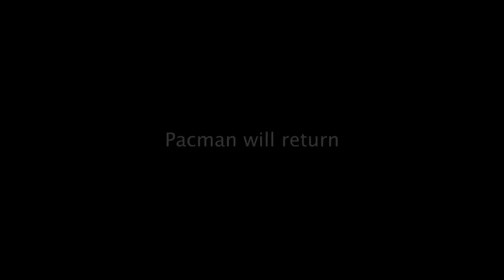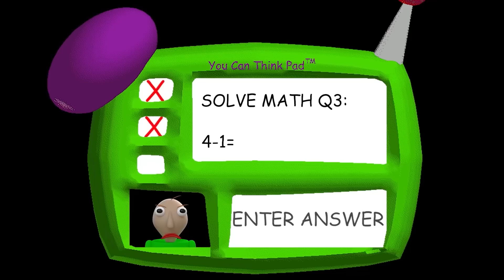Pacman Vs Red Color Polkadot Monster (Level 4 Maze)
Pacman encounter a weird looking Red Color Polkadot Monster. Witness as pacman defeated the monster successfully at the end.